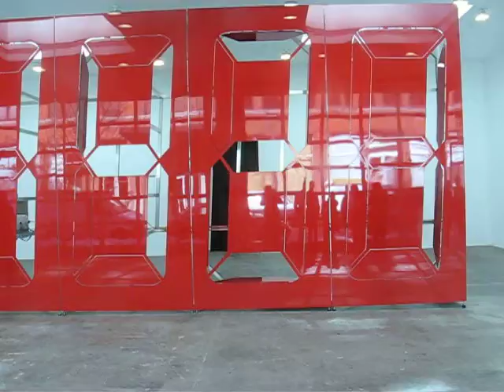Giant Clock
Thanks to commenter damonzucconi for reminding me that this was at Matthew Marks in Chelsea NYC in Feb 2007.  The artist is Damon Almond.